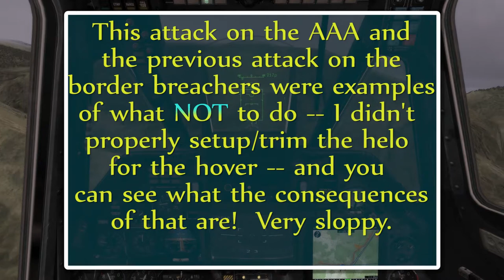Vergeev Group Mission 06 - Narrated Fly-Through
Fly-through of Mission #6 from the "Vergeev Group" campaign for DCS: Blackshark Ka-50.  In this mission, we're tasked with assisting "Voron Group", a border patrol group located in the mountains.  Weather is a major factor in this mission.